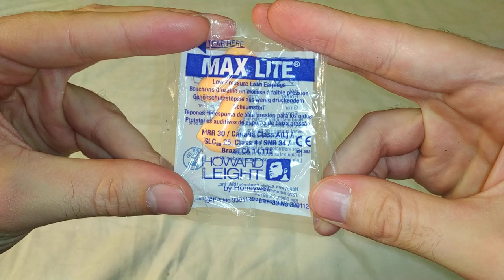Беруши для сна, для плавания. Как пользоваться - Распаковка и тест (с алиэкспресс)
Купил я себе такие беруши, вот они пришли, и я всё-таки решил снять видосик. Хотя, сразу думал что не буду снимать, ну что их снимать то?) Но, потом решил: а почему бы и нет? Ну и вот короче и их тоже снял :) Сам себе режиссёр я :))
Скажу вот что, самые лучшие по звукоизоляции - это силиконовые которые как пластилин вставляются в ухо. Но у них есть минусы:
1. Когда новые - пытаются распрямится и сильно давят на ухо.
2. В ухе создаётся вакуум от них, и уши потеют.
3. Норовят выскочить из уха если плохо втянулись.
Ну а из плюсов это: Хорошая звукоизоляция.
А вот пенные беруши имеют большое количество плюсов:
они конечно же мягкие, не давят на уши, не заметно даже по ощущениям что они в ушах, от них не потеют уши, они не выскочат. Но, в них есть один, всего один минус: плохая звукоизоляция. Нет, конечно они приглушают звук, но не сильно.
Ну и после использования, уши надо помыть, и беруши по возможности тоже. Силиконовые точно, а пенные можно просто протереть.